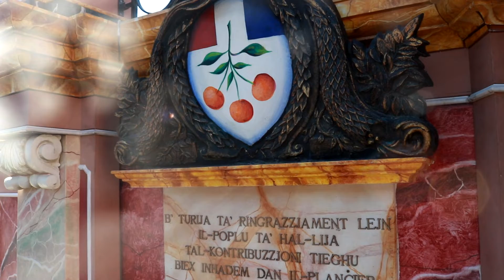Is-Salvatur Lija 2019 (ħrug tal- Purcissjoni)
Lija throws one of my favorite feasts in Malta. It's famous for its fireworks display, also it was the first-ever venture with my camera back in 2016. So you could say this was the first one. While I don't really capture feasts that often anymore and took a little different direction this year, this one will always be special.